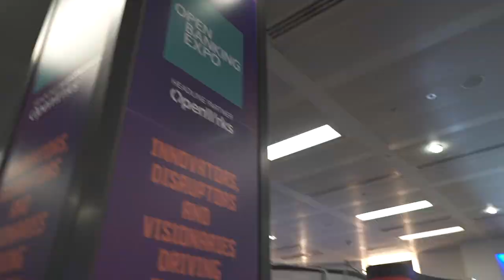An interview with Simon Lyons, Chief Commercial Officer of Slide at Open Banking Expo 2019, London.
An interview with Simon Lyons, Chief Commercial Officer of Slide at Open Banking Expo 2019, London.  During the interview, Simon Lyons highlights that Slide provides a commercial proposition and help to identify lending for banks.